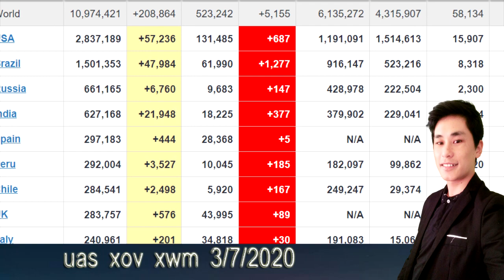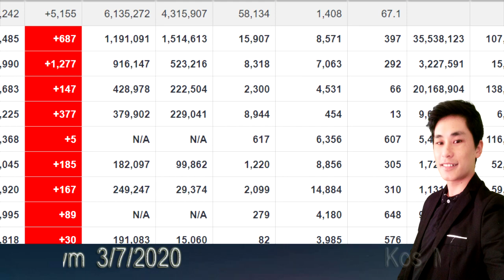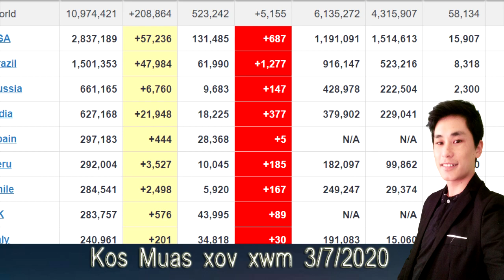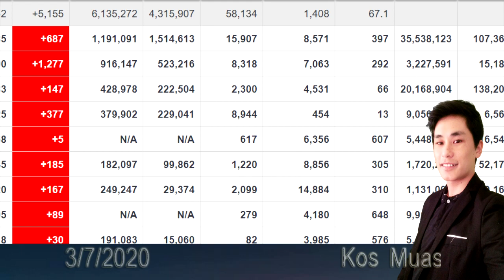xov xwm 4/7/2020 vauv tua niam tais nrog ob tug ntxhais - dej nyab kev loj kawg nyob nplog teb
Zoo siab txais tos sawv daws los koom xov xwm nrog Kos Muas dua. Thiab thov ua tsaug ntau2 ua nej sawv daws los pab txhawb nqa os.